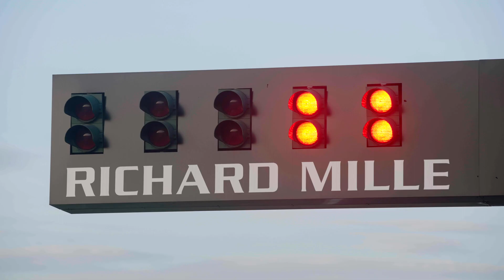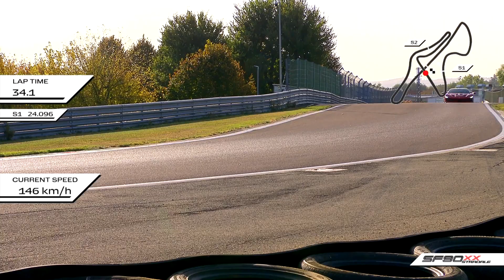Ferrari SF90 XX Stradale sets lap record at Fiorano for a road going car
Λίγους μήνες μετά το επίσημο ντεμπούτο της, η Ferrari SF90 XX Stradale, το πρώτο μοντέλο XX που είναι νόμιμο για τον δρόμο, κατάφερε να καταρρίψει το ρεκόρ γύρου της πίστας της ιταλικής αυτοκινητοβιομηχανίας στο Fiorano.

Πιο συγκεκριμένα, κατέγραψε χρόνο 1:17.309, δηλαδή 1,4 sec ταχύτερο από εκείνον του προηγούμενου κατόχου, που δεν ήταν άλλος από τη συμβατική SF90 με το πακέτο Assetto Fiorano. Το ρεκόρ έγινε στις 16 Οκτωβρίου παρουσία μελών του ειδικού Τύπου, όπως και ενός εμπειρογνώμονα που επιβεβαίωσε την εγκυρότητά του. Τόσο ο χρόνος γύρου, όπως κι η τηλεμετρία, ελέγχθηκαν επίσης από ένα τρίτο πρακτορείο.

Πίσω από το τιμόνι βρέθηκε ο Raffaele de Simone, επικεφαλής του τμήματος test driving της Ferrari. Η SF90 XX Stradale ήταν εξοπλισμένη με τροχούς από ανθρακόνημα και ελαστικά Michelin Cup2R, αμφότερα νόμιμα για τον δρόμο και διαθέσιμα στους πελάτες της αυτοκινητοβιομηχανίας.

Η «πρωταθλήτρια» Stradale θα εκτίθεται στο μουσείο των Ιταλών στο Maranello από τις 15 Δεκεμβρίου, ως μέρος μιας μοναδικής έκθεσης, αφιερωμένης στο ρεκόρ της.

Η πίστα του Fiorano εγκαινιάστηκε από τον ίδιο τον Enzo Ferrari στις 8 Απριλίου του 1972. Έχει μήκος 2,997 km κι αποτελείται από 12 στροφές, ενώ κατέχει άδεια Grade 1T από την FIA. Όντας εξαιρετικά κοντά στις κεντρικές εγκαταστάσεις της Ferrari στο Maranello, χρησιμοποιείται από την εταιρεία για την εξέλιξη, τόσο των νόμιμων για τον δρόμο μοντέλων της, όσο και για τα μονοθέσια της Formula 1.

Μιλώντας για μονοθέσια της κορωνίδας του μηχανοκίνητου αθλητισμού, να σημειωθεί ότι η Ferrari F2004 κι ο θρύλος του σπορ, Michael Schumacher, κρατούν ακόμη το ρεκόρ γύρου της πίστας με χρόνο 0:55.999, όμως αυτή η επίδοση δεν αφορά φυσικά τα νόμιμα για τον δρόμο οχήματα.